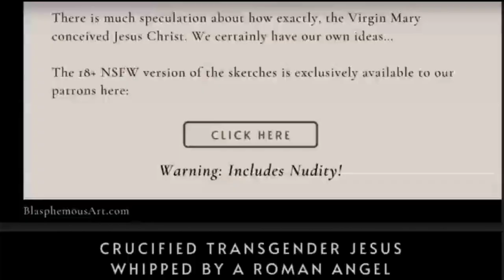Will Trump Come Back In 2024?